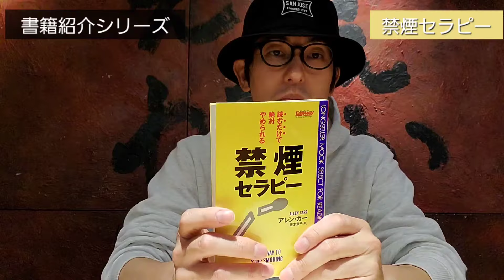斉藤紳士トーク録・「禁煙セラピー」アレン・カー